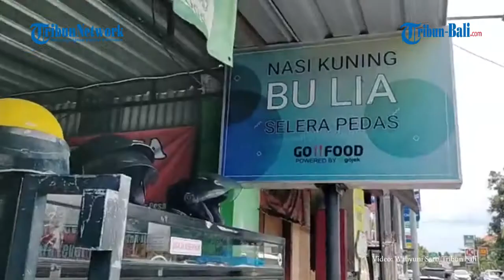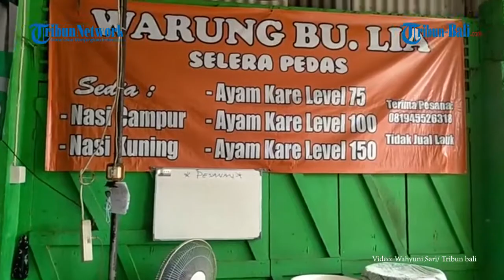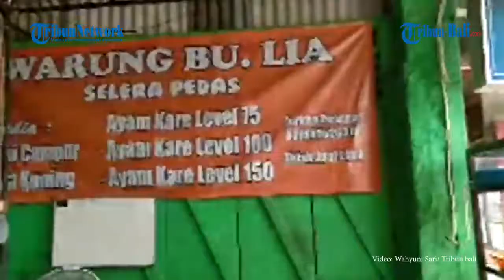Sarapan Puas banget!!!! di Nasi Kuning Bu Lia Sanur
Nasi Kuning Bu Lia berlokasi di Danau Buyan, Sanur, Denpasar. Nasi kuning dengan menu lumayan komplit ini sat porsi hanya 10 ribu rupiah. Cocok untuk sarapan di pagi hari.

(ZAL)